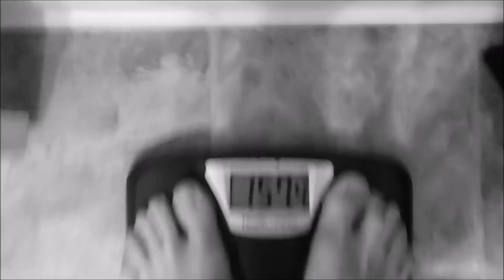The Year in Review | Should I Do More Impressions?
A lame, self-aggrandizing video in which we talk about the highs and lows of 2018, and what the future has in store for the channel. To summarize: Thanks.

Mini Hitstix (provided by VSL Fighting)

The Mini Hitstix Review is probably my favorite video because the style, editing and music all came together really well AND it's got the entire cast of hard2hurt characters in it

Cut That Cake and I Don't Wanna Wait by Nana Kwabena used with permission